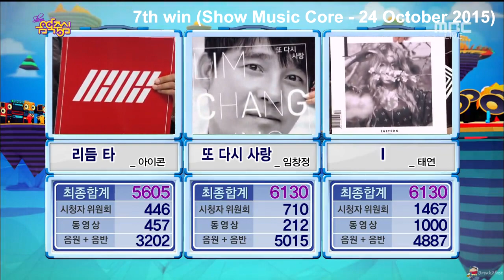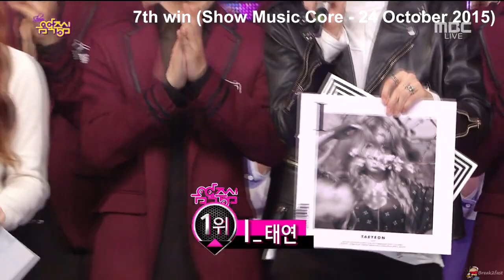TAEYEON 태연_ I (9 SHOW WINS COMPILATION)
Taeyeon's fans are with Taeyeon ! (＾▽＾)/

#1 Show Champion : 14 October
#2 M!Countdown : 15 October
#3 Music Bank : 16 October
#4 Inkigayo : 18 October
#5 M!Countdown : 22 October
#6 Music Bank : 23 October
#7 Show Music Core : 24 October
#8 Inkigayo : 25 October
#9 M!Countdown : 29 October
#10 Music Bank : 30 October
#11 Inkigayo : 22 November